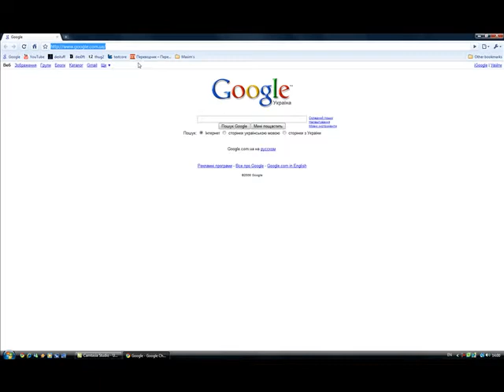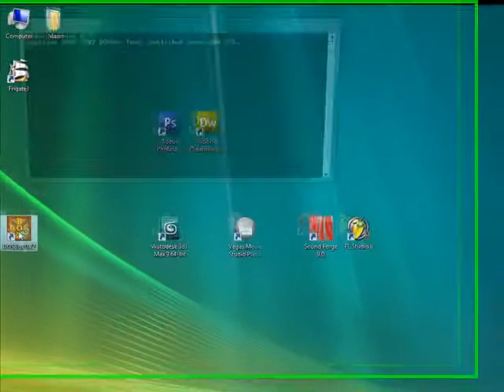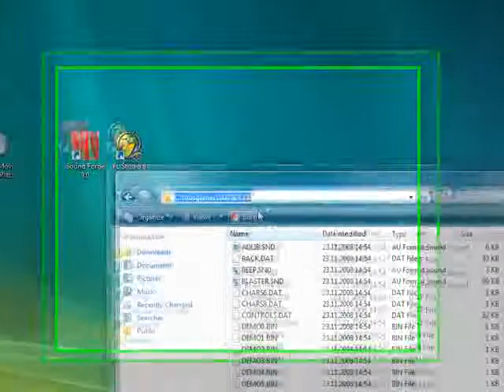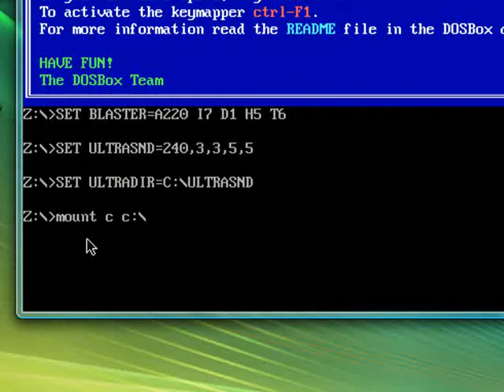How to install and play DOS games under Windows (fixed links)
Quick guide: How to install and play DOS games using DOSBox emulator. (links are finally fixed!)

UPDATE: Same MS-DOS SUPAPLEX but for Windows XP/Vista/7/8 and now 10!

This video shows you how to download everything you need to run DOS game, install the game, and play it.

Software:
DOSBox
Camtasia Studio
Sony Movie Studio Platinum
Google Chrome
7-Zip

Operating System:
Microsoft Windows Vista x64 Ultimate Service Pack 1

Hints:
In order to increase performance press CTRL+F12 in DOSBox;
ALT+Enter for full screen mode;
ALT+F4 for quit;